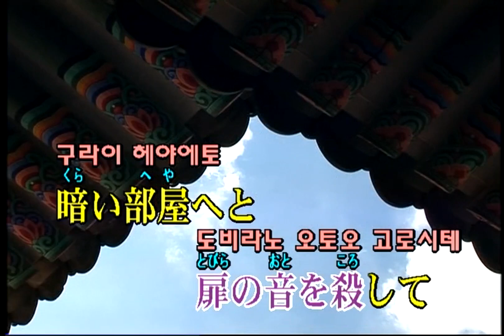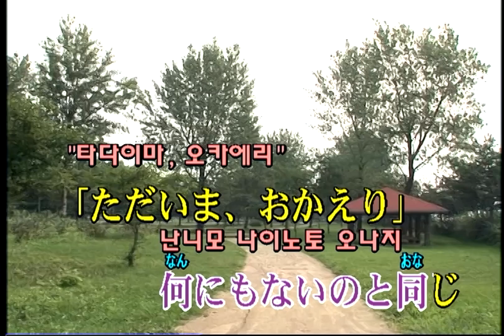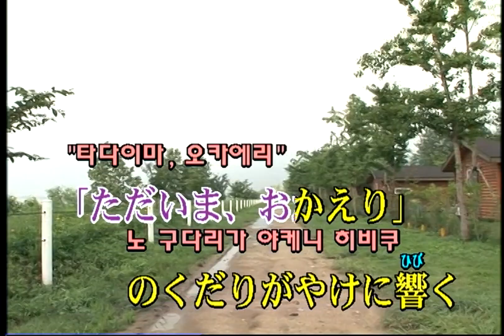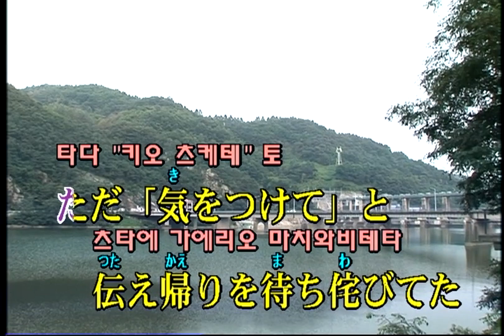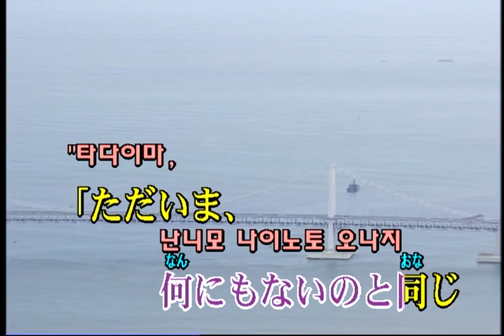Official髭男dism (오피셜히게단디즘) - Sharon (KY 75997) 노래방 カラオケ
Official髭男dism (오피셜히게단디즘) - Sharon